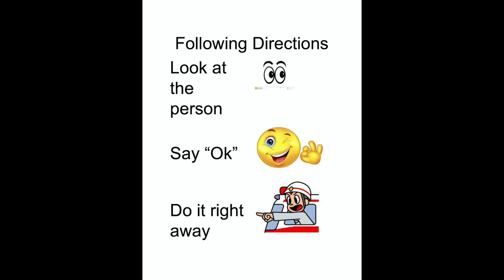Following directions!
A video for students with special needs.